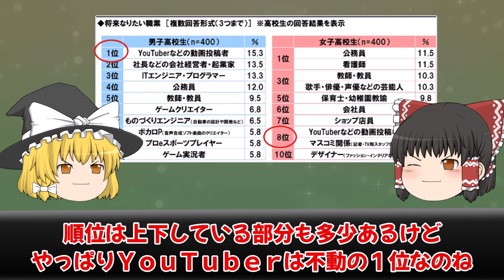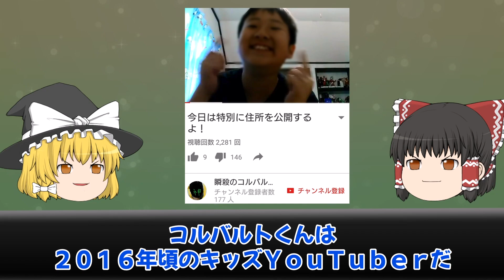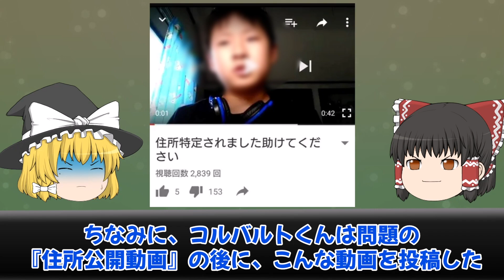【ゆっくり解説】住所が特定され身バレ…キッズYouTuberの闇をゆっくり解説